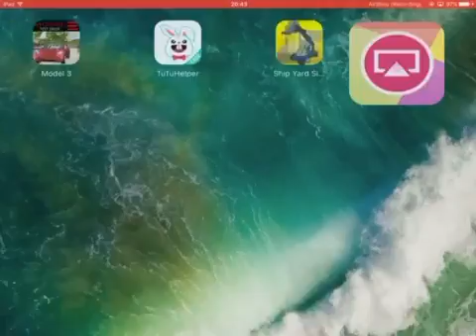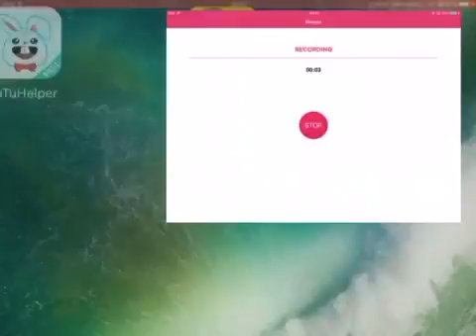Ship Yard Simulator iOS